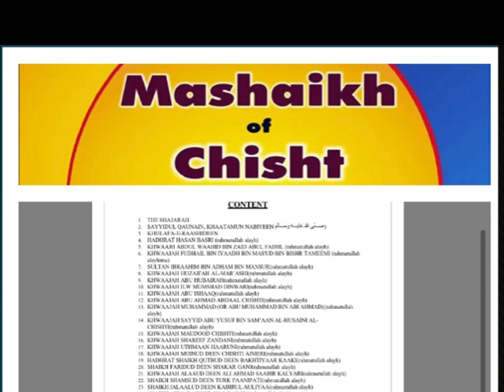‏SIHĀH SITTAH AUTHORS رحمھم اللہ